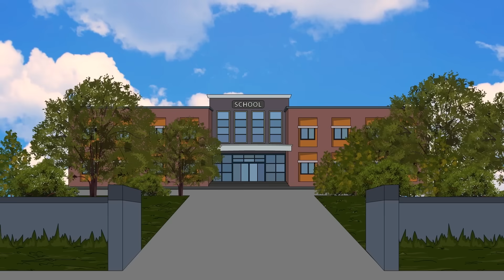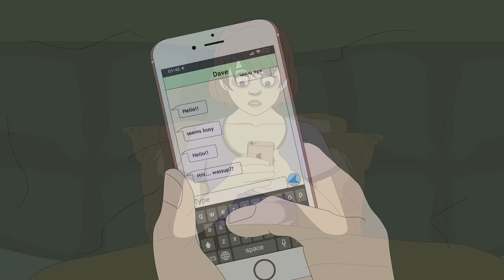7 Creepy COLLEGE HORROR Stories Animated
Timecodes:
0:00​ - Story 1
6:57 - Story 2
14:26 - Story 3
19:10 - Story 4
25:00​ - Story 5